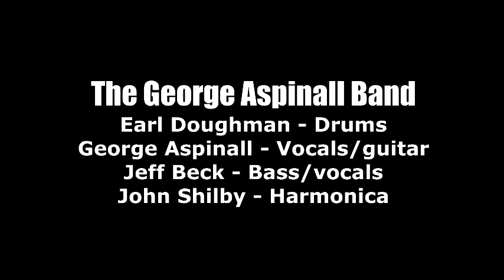The George Aspinall Band - #6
"YOU AND TEQUILA" written by Deana Carter & Matraca Berg, recorded by Kenny Chesney and now covered  by the George Aspinall band at Harmonious Monks Mandarin in Jacksonville Florida. Band members are: Earl Doughman on Drums- George Aspinall on Vocals/guitar - Jeff Beck on Bass/vocals - John Shilby on Harmonica. Video production "tag teamed" by Trevor & Eileen of Ordinary to Extraordinary Life.